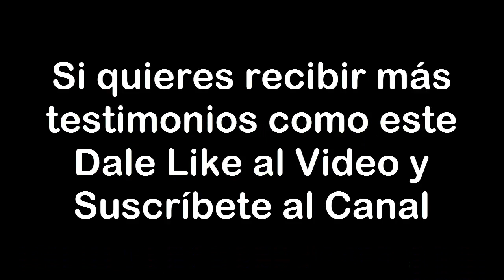Desesperado por perder cabello? tienes que ver esto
Puedes localizarme en el número celular 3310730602 ya sea por llamada o whats app.

Te dejo mi fan page de facebook